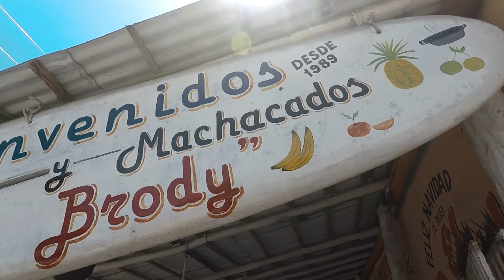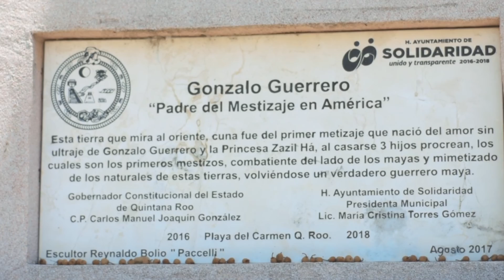Colonia con historia Maya en Playa del Carmen...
Un recorrido por la primera colonia en Playa del Carmen que lleva como nombre el del Padre del Mestizaje, Gonzalo Guerrero un personaje de la historia bastante interesante, en este recorrido les muestro un poco de esta colonia y la historia de este personaje importante de la cultura maya...